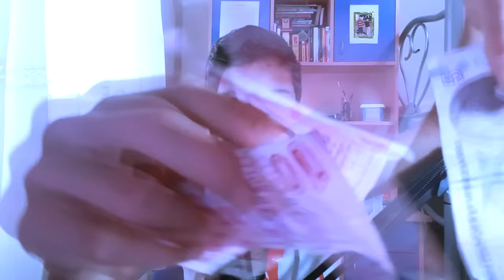YOUTUBE'A NEDEN BAŞLADIM? (Soru - Cevap #4)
İzlediğiniz montajlı video emek içermektedir. Bu emeğimin karşılığı ise attığınız like'lar ve yorumlardır. ♥ Beğenmediyseniz de tabii ki dislike atabilirsiniz..
➥Skype; Kullanmıyorum!

● Lütfen ;